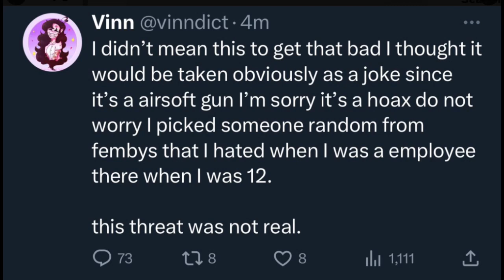it was a hoax.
RDCTHREAT isnt real